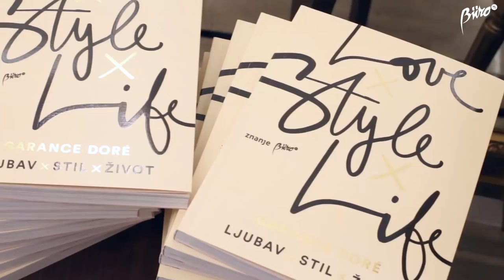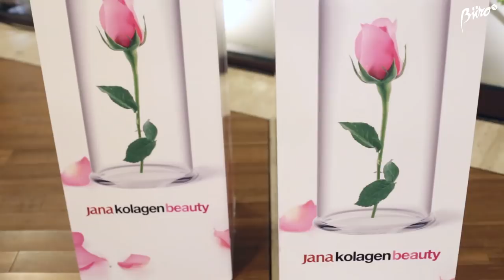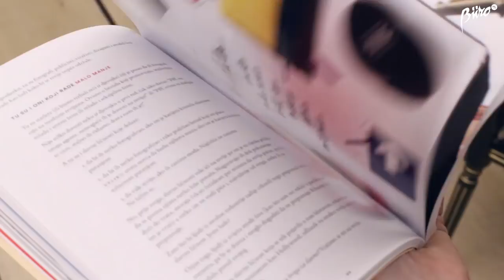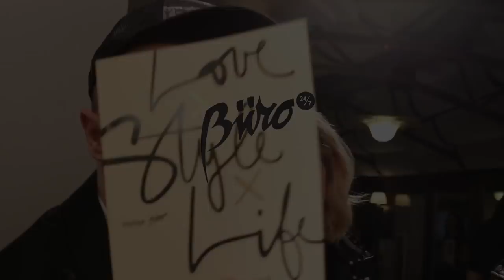Buro 24/7 predstavlja: Garance Dore Ljubav x Stil x Život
U hotelu Le Premier predstavili smo hrvatsko izdanje knjige Ljubav x Stil Život koje smo na hrvatsko tržište doveli u suradnji s kućom Znanje. Pogledajte kakva je atmosfera vladala na eventu